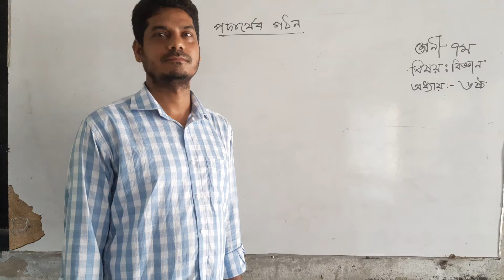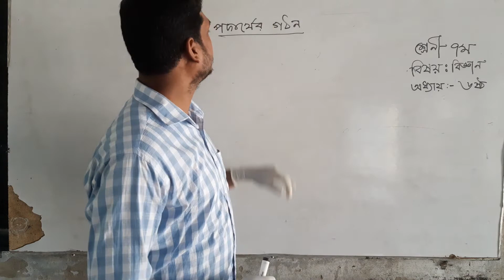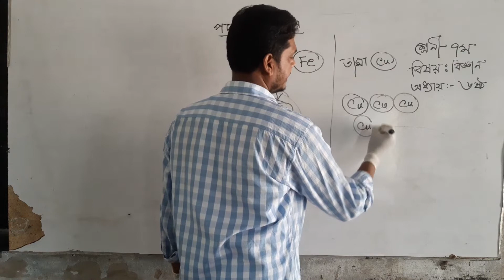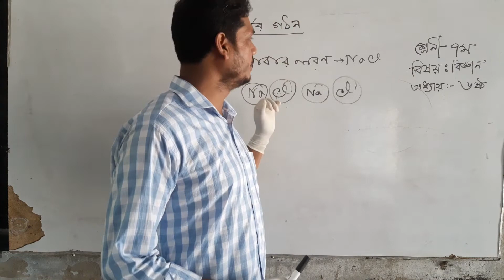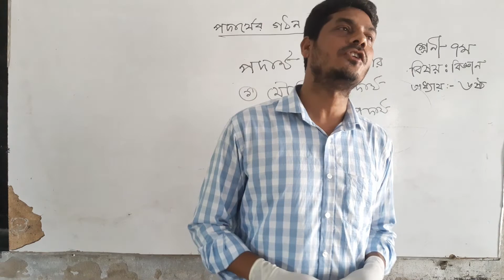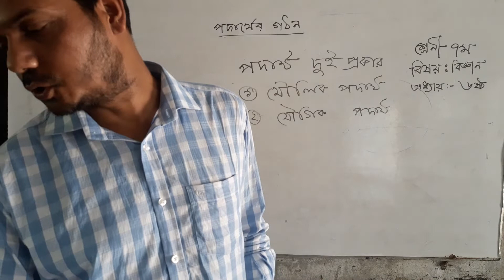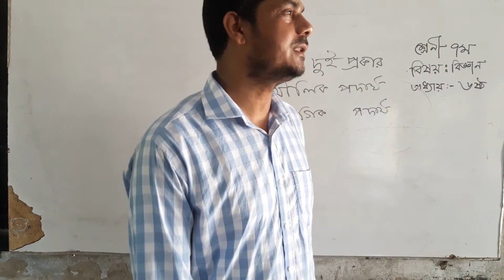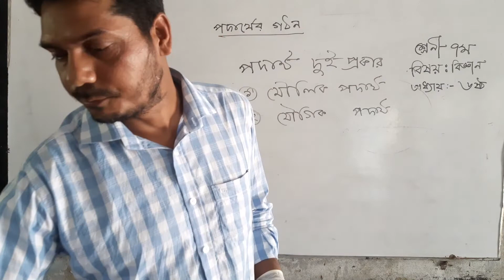শ্রেণি: ৭ম বিষয়: বিজ্ঞান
মো: সাইফুল ইসলাম,সহকারী শিক্ষক, ঈশান ইনস্টিটিউশন, ফরিদপুর